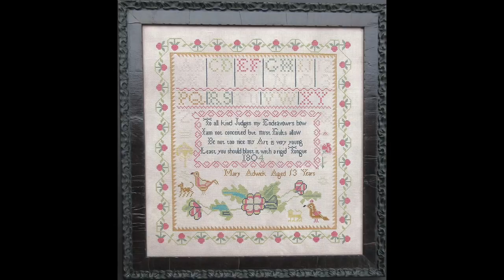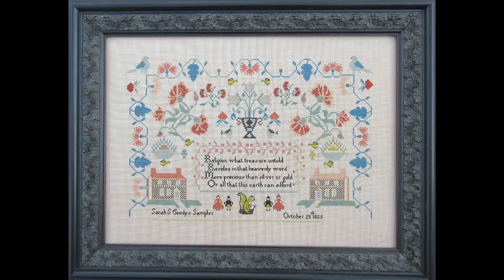Fiber Talk with Barbara Hutson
Barbara Hutson, owner of Queenstown Sampler Designs, joins us this week to talk about early-American samplers. In addition to owning Queenstown Sampler Designs, Barbara is an independent needlework researcher and author. Her designs can be found in shops worldwide and her embroideries have been awarded ribbons in prestigious needlework shows in the United States. She has published articles about historic samplers in "Sampler & Antique Needlework Quarterly" and "The Gift of Stitching." Hutson has been a volunteer for Maryland and Delaware Sampler ID Days and a technical advisor and support for authors Gloria Seaman Allen ("A Maryland Sampling: Girlhood Embroidery 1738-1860," published in 2007 and "Columbia’s Daughters: Girlhood Embroidery from the District of Columbia," published in 2012 and Lynne Anderson in participation with the Sampler Archives project. Soon to be published is "Delaware Discoveries: Girlhood Embroidery 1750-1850," by Gloria Seaman Allen and Cynthia Steinhoff. There will be an exhibit of 80 to 100 samplers and a symposium held at the Biggs Museum of American Art June 9, 2018.--Gary and Christine